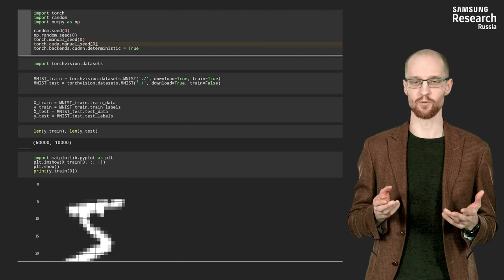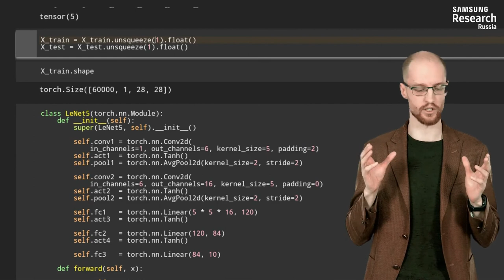Нейронные сети и компьютерное зрение - 133 урок. Распознавание рукописных чисел свёрточной сетью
Автор: Михаил Романов, Игорь Слинько, Николай Капырин

Задание для закрепления:

Пусть C - количество каналов (для RGB - 3), N - количество картинок в батче, W и H - ширина и высота картинки.

Какая размерность должна быть у тензора, который подается на вход конволюционного слоя?

Выберите один вариант из списка:

(W, C, H, N)

(H, W, N, C)

(N, C, W, H)

(С, W, H, N)

(N, C, H, W)

(H, W, C, N)